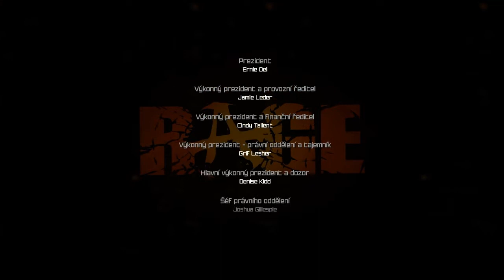Rage PC - Posledních 10 minut @ MAXED OUT GAMEPLAY (update 1)